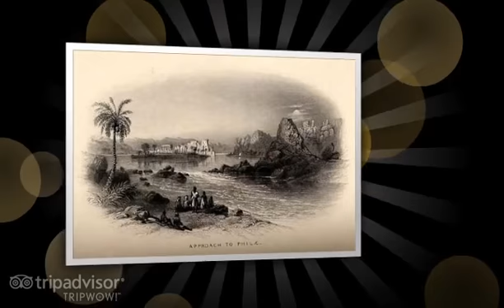Photo of Old Egypt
Available Travel was established in Cairo - Egypt to serve the international travel and tourism industry with a full arrangement team. In short period we grew rapidly to become one of the top travel agents in Egypt according to official tourism statistics. Available Travel Services Egypt is A Travel Service Agency having E.T.A.A ( Egyptian Travel Agent Association) registration NO: 1860 . It is an established Tourism and Travel Agency in Egypt with professional employees with experience in tourism business & leisure for more than over 10 years.

We are glad to show our clients all the possibilities, and make them happy. Our connections stretch from the Mediterranean coast to Marsa Alam, across the western desert and down to Abu Simple. From Cairo street markets to Oasis safari, from St. Catherine Monastery to the Valley of Kings.

Available Travel would be clearer to describe as an ever increasing, regionally based, network of centrally coordinated. Strategic business units, which are located in areas such as Cairo, Hurghada, Luxor, Aswan and Sharm El sheikh.

All of our staff is well professionals. They are experts in making people happy in solving any problem and in upgrading the services wherever they could.

With Available Travel enjoy the highest standards of accommodation ever imagined of luxurious hotels in addition to attentive personal service.

Available Travel Services Activities:
Available Travel offer a convenient one-stop shopping travel service and will arrange and manage your trip, from air tickets, to car rentals, coach and train reservations, accommodation and activities as below,
* Culture Tourism (a complete coverage of all ancient and historical monuments)
* Recreation Tourism (Beach holidays, Mediterranean and Red Sea)
* Curative Tourism (therapeutics of mineral, springs, spas and white hot sands
* Religious Tourism (Route of the Holy Family to Egypt, Coptic, Hajj and Omra)
* Sports Tourism (windsurfing, diving, snorkeling, golfing and yacht)
* Safari & adventure tours (the Adventure safari to the Eastern and Western deserts and oases.
* Shore Excursions & Port trips
* Luxury & budget Nile Cruises and Lake Cruises
* Disabled Tours with special equipments (Wheelchair users )
* Entertainment Programs (Belly dance, Horse show, Sound and Light show at the Pyramids)
* Conference and exhibition arrangements

Available Travel Egypt offers you a great value for your money. To relay on experience is definitely you relay on honesty, reliability, credibility and financial stability. As a reputable Egyptian tour operator.

Management
Available Travel is managed by professional staff , who are well experienced in tourism business.

Our mailing address:
Cairo Head Office:
Address: 76 Elbahr elazm ST. Giza, Egypt